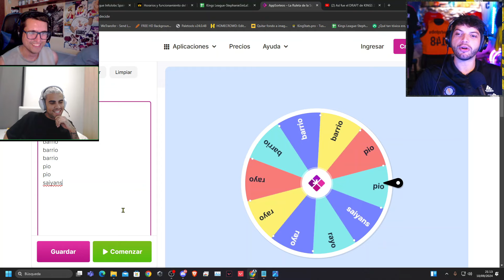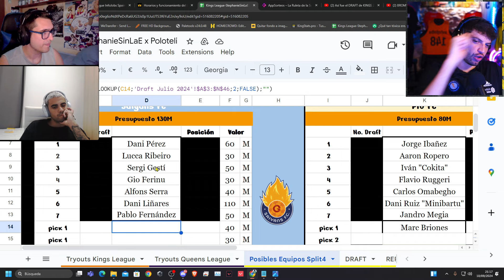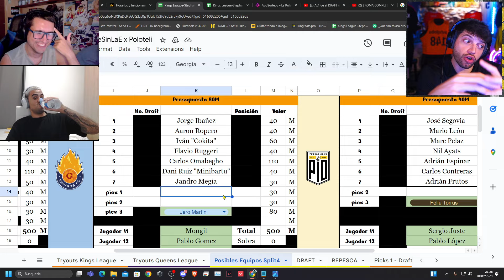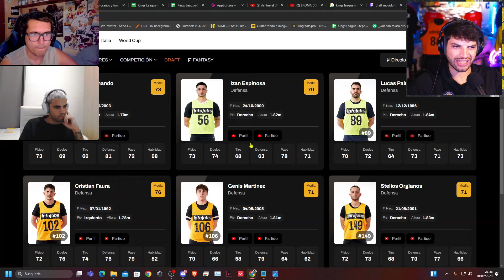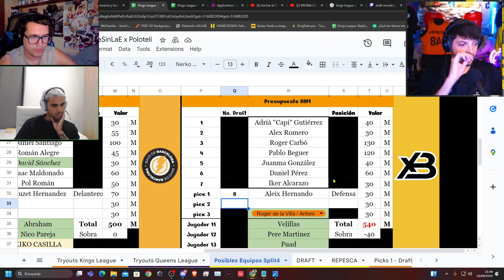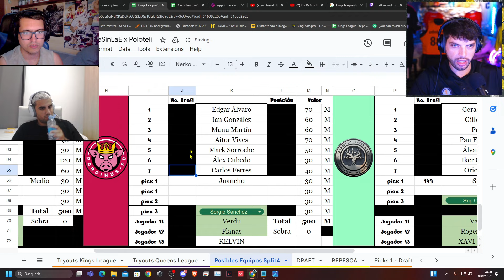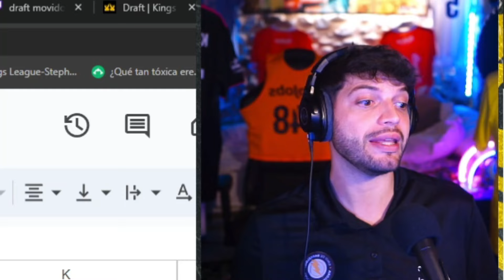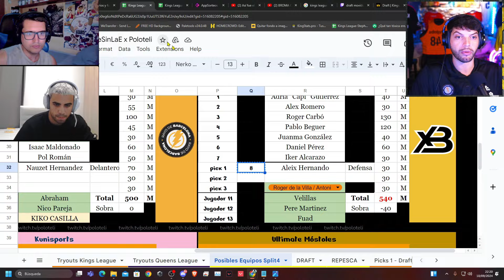Los PICK 1 del DRAFT de la KINGS LEAGUE 👑